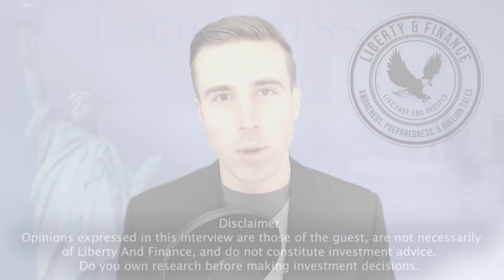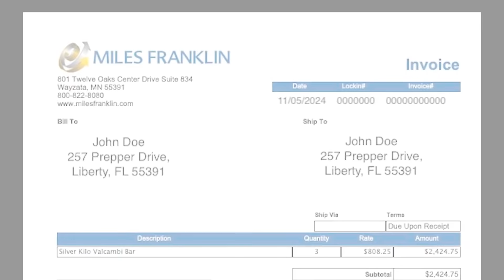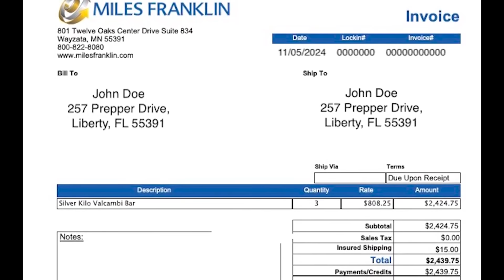What Happens If They Take Your Money? | Ted Oakley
Housing and the stock market are going to crash, says Ted Oakley, founder of Oxbow Advisors. "Don't underestimate, right now, safety," he says, "There's a lot of precarious situations." He predicts a sell-off across financial sectors as people rush to safety. "You need to survive to play another day."

As controls and seizures of bank accounts become more common, Oakley predicts "gold will stand out" as an alternative preservation of wealth. He has a price target of $5,000 per ounce for the yellow metal.

0:00 Intro
1:17 Stock market crash
5:29 Hedging
6:40 Gold & silver
8:22 Buying opportunities
9:20 Inflation
10:08 $5000 gold
11:32 Gold vs cryptos
14:03 Oxbow Advisors
15:16 Miles Franklin